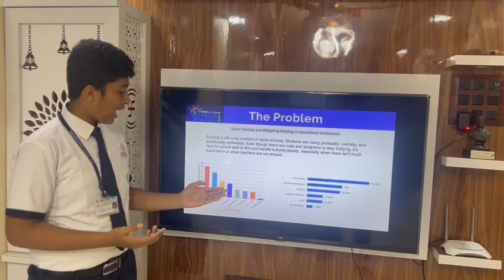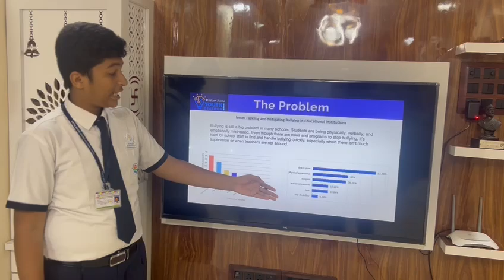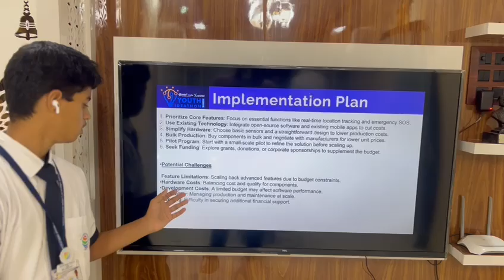Youth Ideathon 2024 | TOP 1500 | UID-2F29691 | Team-Bright Sync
YI 2024 | Veersingh Chauhan, Pratik Gilbile, Yahiya Mulla and Samrat Shinde | 9th-12th Grade | Datta Meghe World Academy | Bright Sync